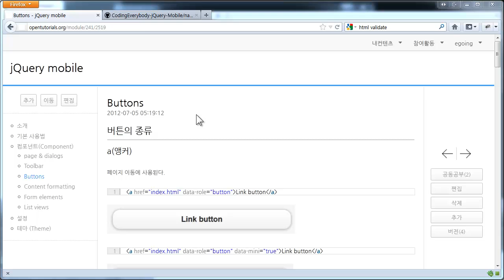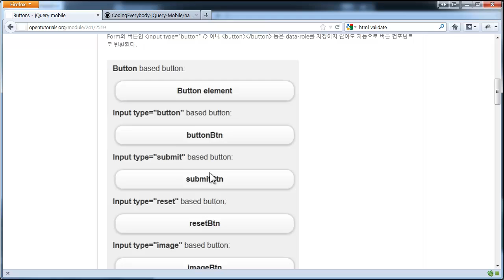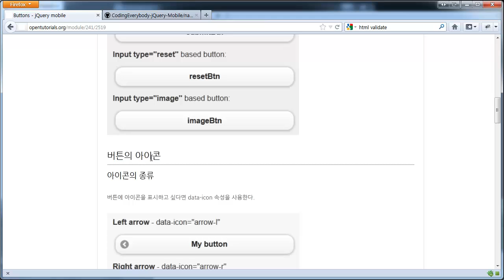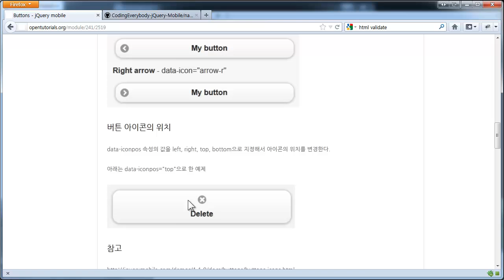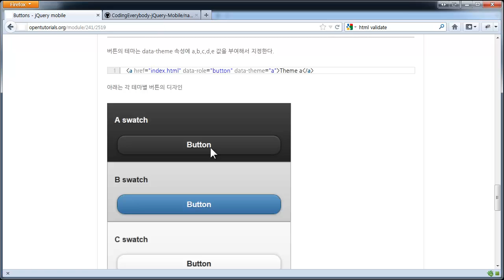jQuery Mobile-컴포넌트-버튼